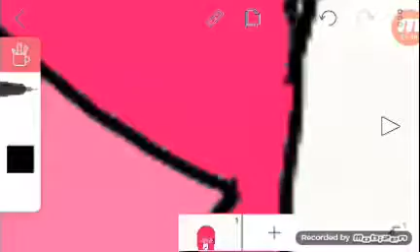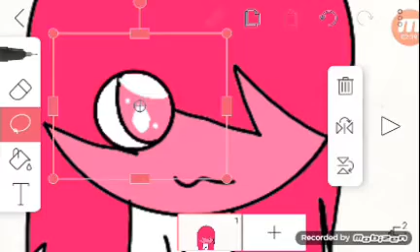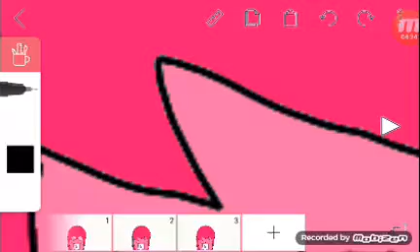Gift for jassic Speed paint :3